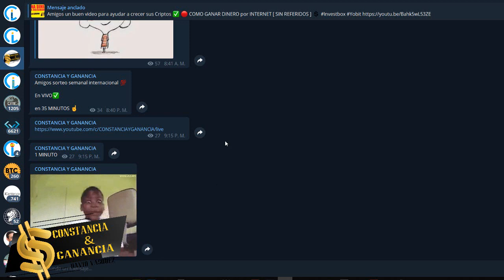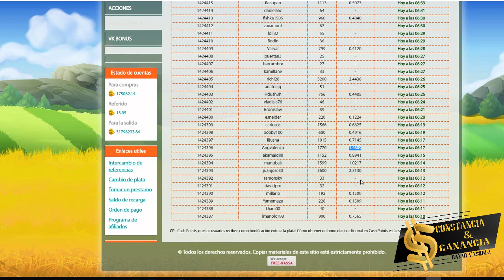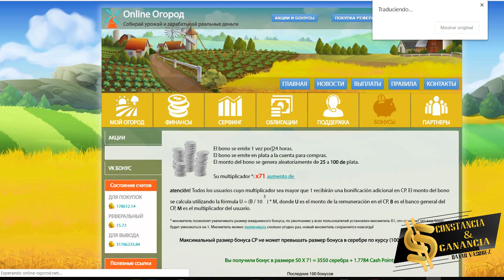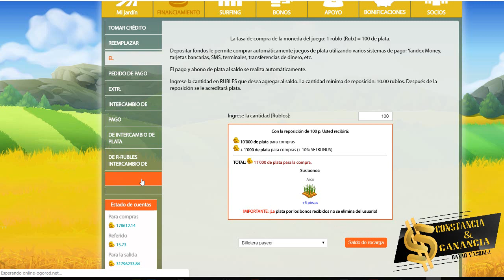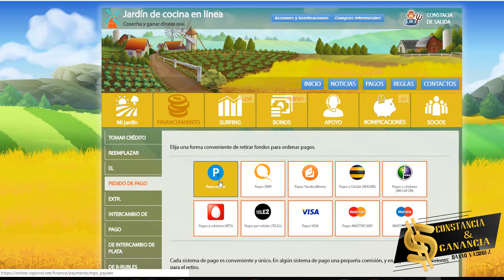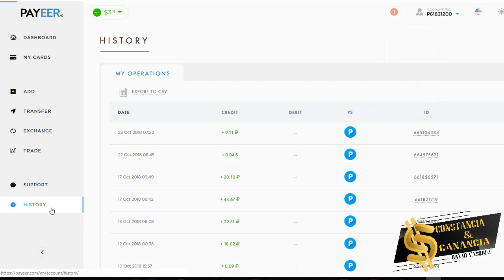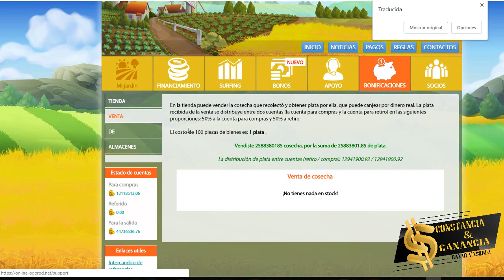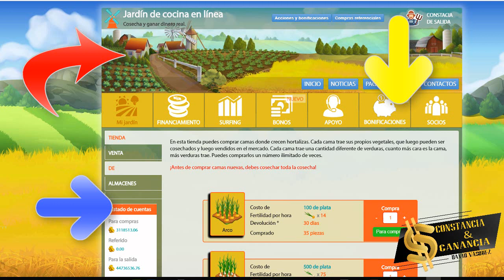✅ ONLINE OGOROD SIGUE PAGANDO ❓ [GANA RUBLOS GRATIS POR INTERNET]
⬇️ Ábreme  ⬇️

Que bueno saludarte !!!

😉 Invertimos en  ⬇️
🔥 GRATIS 😍